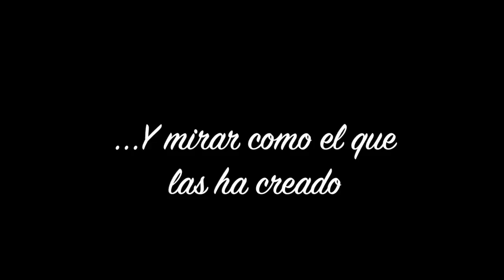LEÓN DE IMÁGENES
Aprender a leer imágenes es aprender a ponerse detrás de la cámara del que las crea. La alfabetización mediática y audiovisual es una garantía de libertad en una sociedad democrática. Debe formar parte del currículo de la enseñanza obligatoria de nuestro país.